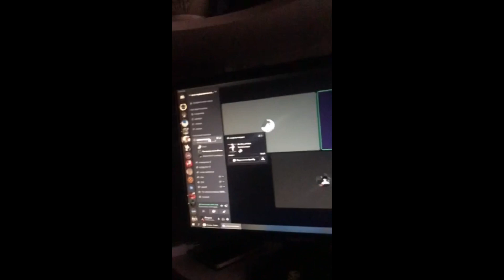harvester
⮞ Copyright
▪ I have no rights on the BGM
▪ I have rights on the clips

FaQ
My laptop: Katana GF76 11SC
Graphics - GTX 1650
Processor i5-11400H 2.70GHz
16GB RAM
144hz

Programs used to make a video:
Geforce Experience(to record)